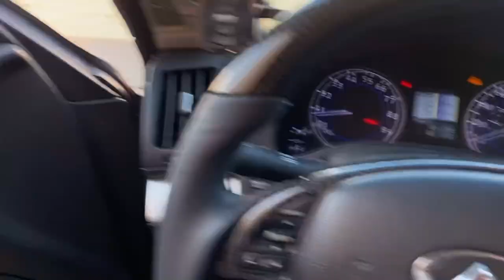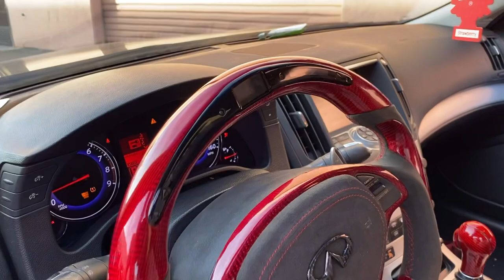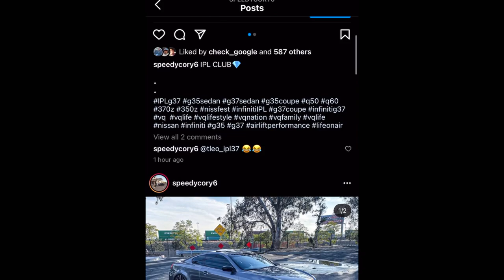A DAY IN THE LIFE OF A INFINITI/G37 DEALER!!!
A quick Vlog of me at my Small Dealership!!